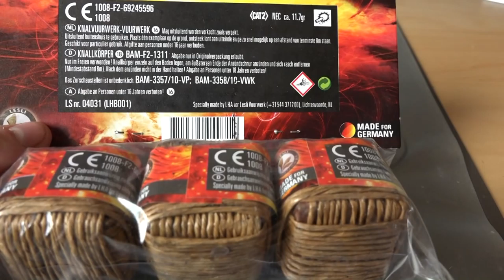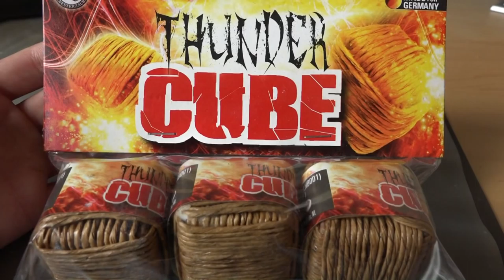ᴴᴰ Thunder Cube - Lesli | Neuheit 2014/2015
Hier, wie versprochen, der neue kubische Kanonenschlag von Lesli. Gut bis sehr gut aber eben auch damit nur durchschnittlich. Lieber die Kubis vom Lidl :-)...!